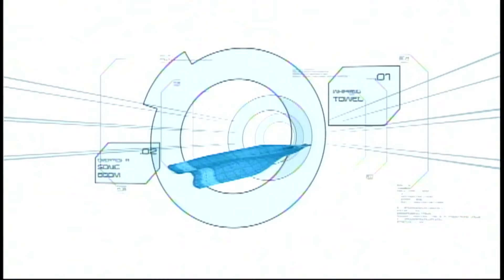Minute To Win It: Week 45 Episode 2 | Part 3/3